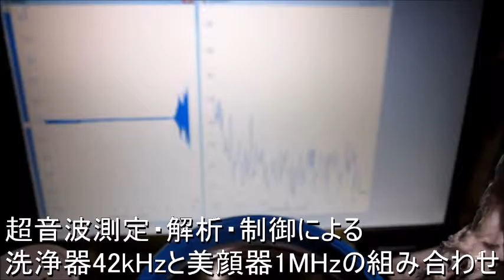超音波洗浄実験‹Ultrasonic cleaning experiment›